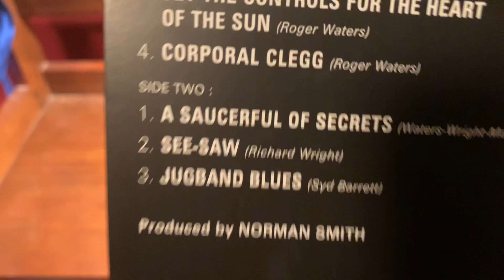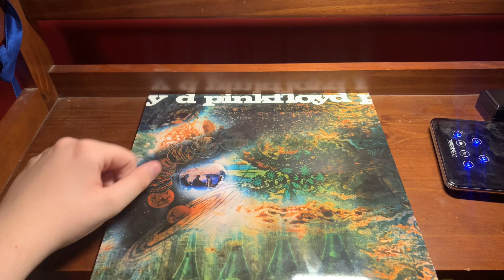A Saucerful of Secrets | Pink Floyd | Vinyl Unboxing